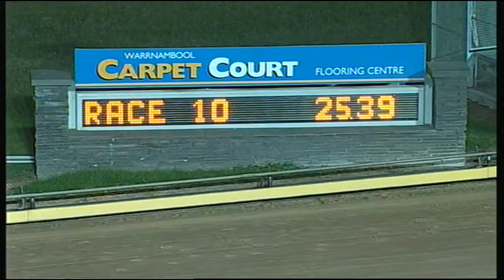WBL THU 12 MAR 15 R10